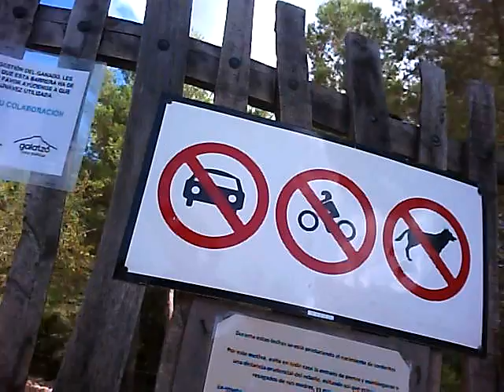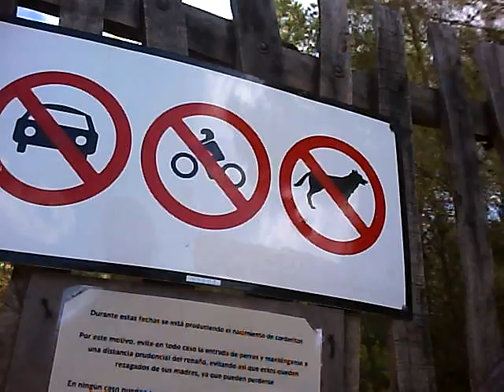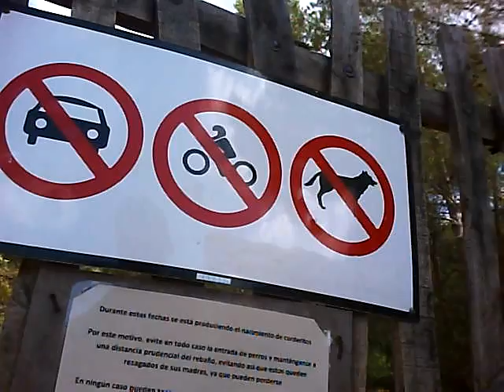31 de Julio